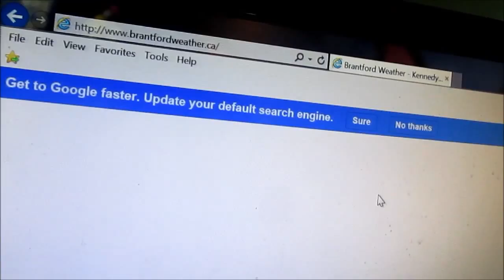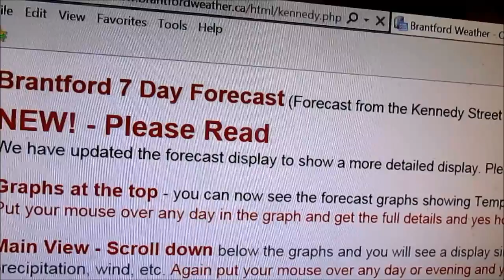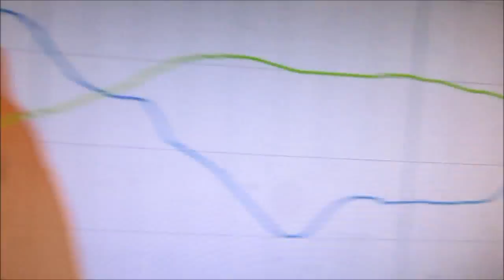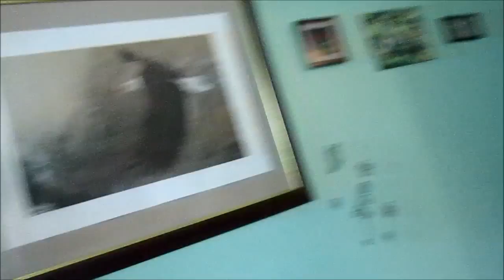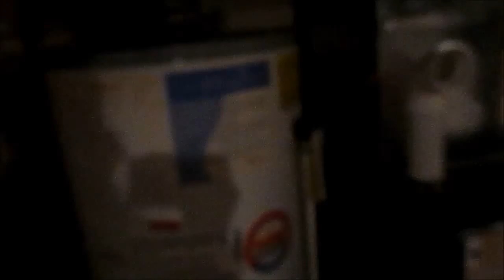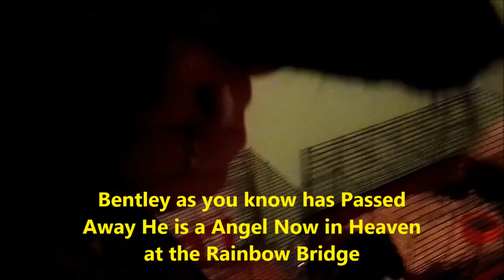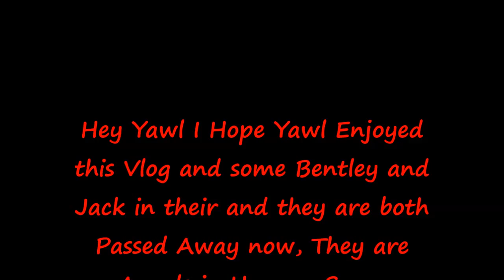June 18th 2015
Hey Yawl I Hope Yawl  Enjoy this Vlog and Enjoy the Pictures of Bentley since now he has passed as yawl know.
Denis and Autum We Love You Both Very Very Much XOXO